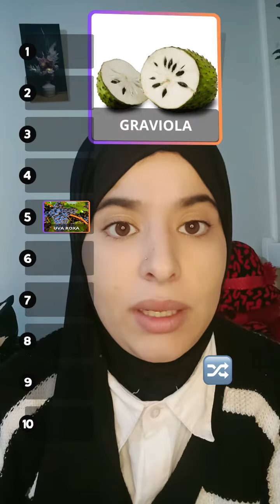الفواكه لي نحبها 😍 و نتوما واش من فاكهة تحبو 😁